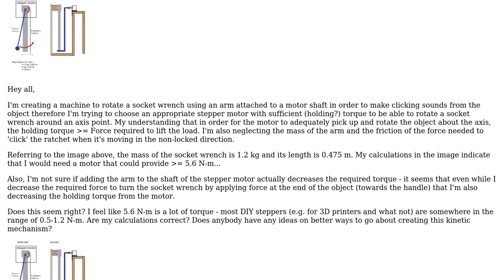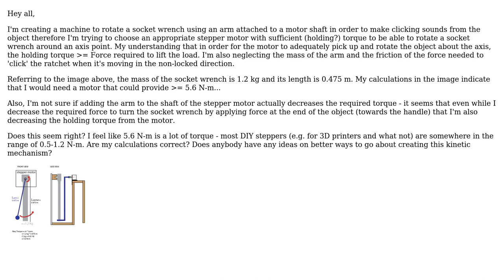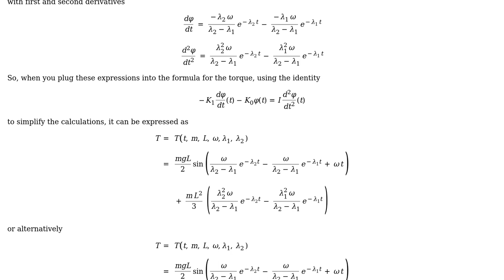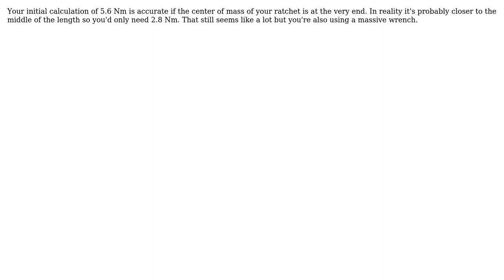Engineering: Torque required to rotate object around axis using Stepper Motor for Kinetic Machine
With thanks & praise to God, and with thanks to the many people who have made this project possible! | Content (except music & images) licensed under CC BY-SA | Music | Images & others | With thanks to user Oscar user melonhead user jko user Futurologist and the Stack Exchange Network Trademarks are property of their respective owners. You are responsible for your own actions.